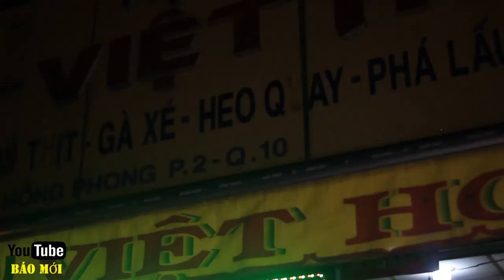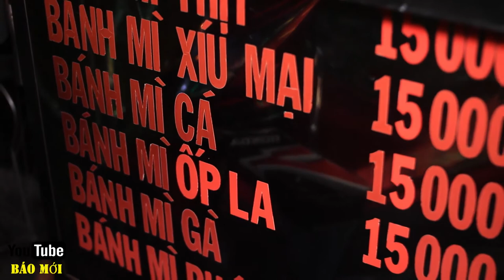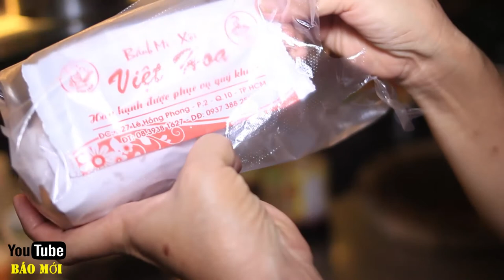Xe bánh mì của cụ bà u 70 bán không một ngày nghỉ ở Sài Gòn